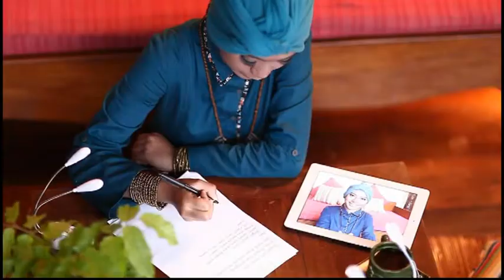Trailer Video Clip PASTI , Penyanyi Vinnie Lupita , Sutradara Casko Wibowo